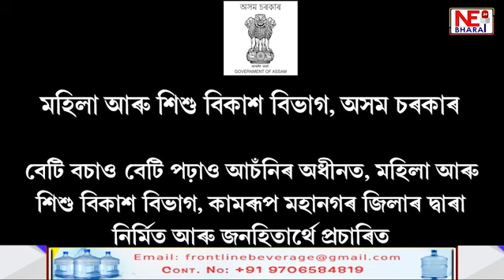লোকসভা নিৰ্বাচনক লৈ আৰম্ভ নাৰী শক্তিৰ যুঁজ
বকোত উপস্থিত কংগ্ৰেছৰ মীৰা বৰঠাকুৰ